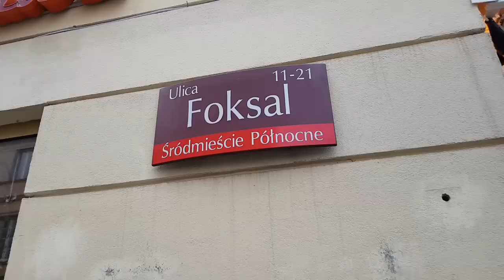Ulice i kamienice: świat luksusu na FOKSAL | GOOD IDEA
Przy ulicy Foksal w Warszawie dobiega właśnie końca renowacja jednych najpiękniejszych luksusowych kamienic. Zobaczmy je i odkryjmy świat luksusu z końca XIX wieku!
Architecture is a good idea - nasze tematy to architektura i dziedziny pokrewne: sztuka i technika. Jeśli doczytałeś opis do końca, to dziękujemy! Aby to uczcić, napisz w komentarzu: "Neopóźnobarokowy!"